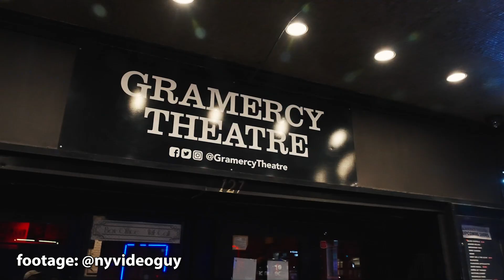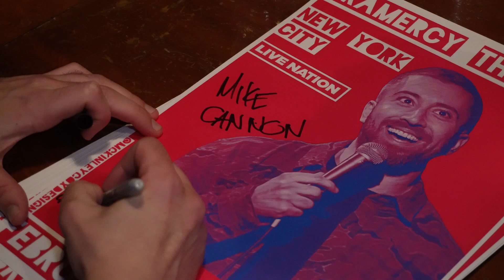Mike Cannon Sold Out Gramercy Theatre (VLOG)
February 25, 2023 comedian Mike Cannon performed for a sold out crowd at the Gramercy Theatre in New York City. Here is a behind the scenes look at the big day. Thank you so much to everyone who came out to the live show and for anyone checking out this vlog. It was a really great night.

Filmed by: John Sheridan, Mike "Homeless Pimp" Lavin and Nicole C Lyons
Edited by: Nicole C Lyons